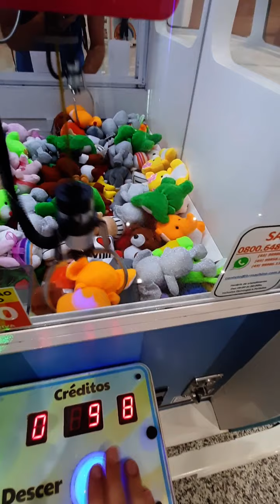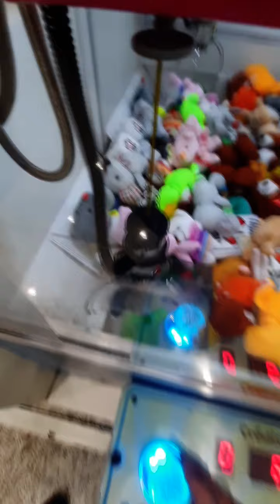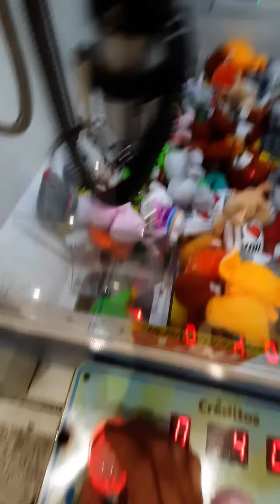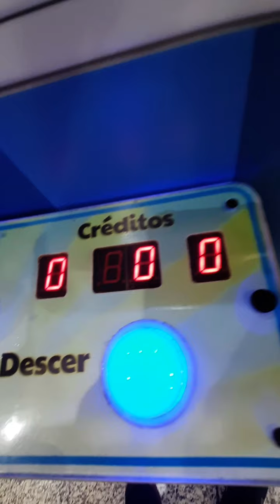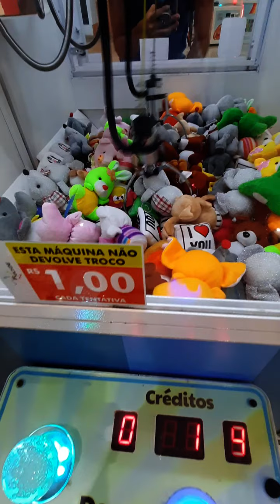URSO AGARROU E ENFIEI A MÃO PRA PEGAR NA MAQUINA DE 1 REAL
🟢 No vídeo de hoje, você encontra as seguintes informações:

( Parte 11 )